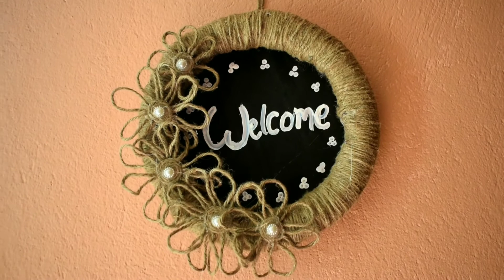हाम्रो बच्चालाइ माया र प्रेरणा को खाँचो/fun game with Rajaswi/diy from waste/succelent plant ☘️